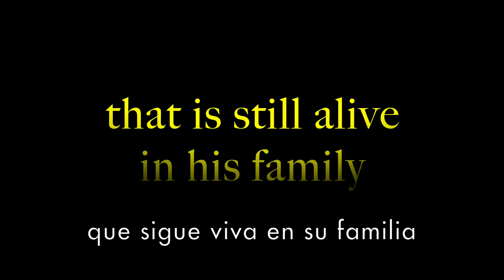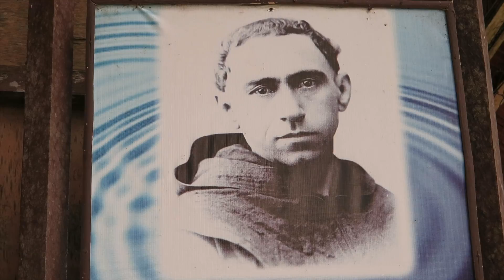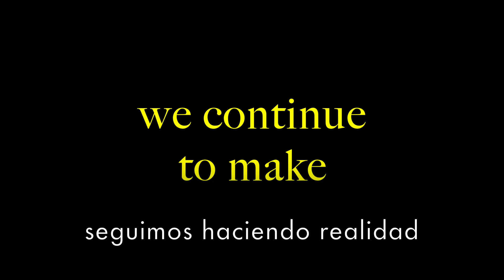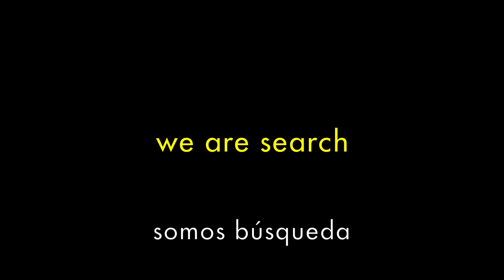St. Augustine: a passion fot Truth | San Agustín: una pasión por la Verdad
La familia agustino recoleta sigue haciendo realidad hoy el sueño de san Agustín. Somos agustinos, somos recoletos y nos mueven los pilares agustinianos de la comunidad, la contemplación y la misión. Si quieres compartir esta vida con nosotros, si quieres poner un poco de Orden en tu vida, te esperamos... Orden de Agustinos Recoletos.